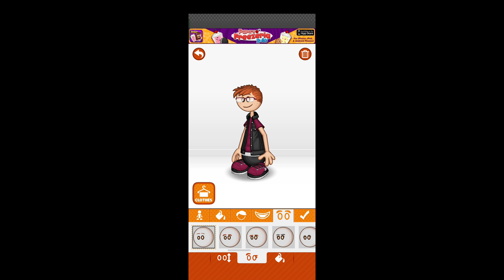Papa Louie Pals: How To Make My Partner, Neikel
make sure guys how to make Neikel known as my partner is a friend! :)